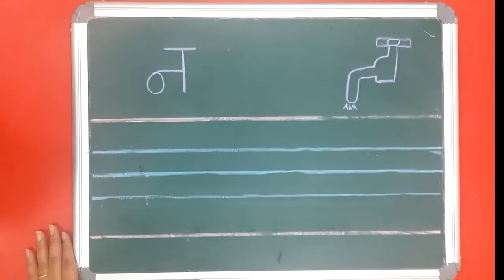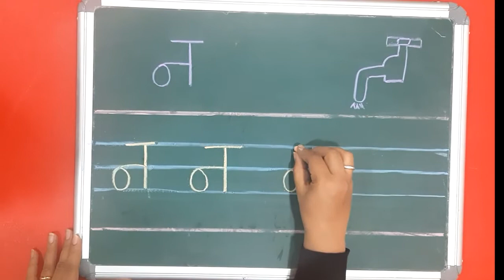Writing vyanjan न | Hindi | Kindergarten | MMI Bibvewadi preschool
Fun way to learn and keep them engrossed.